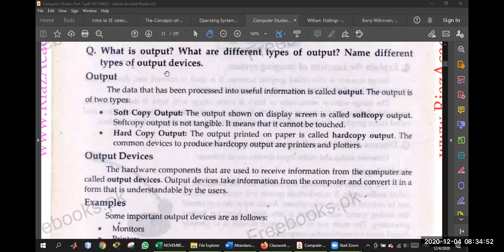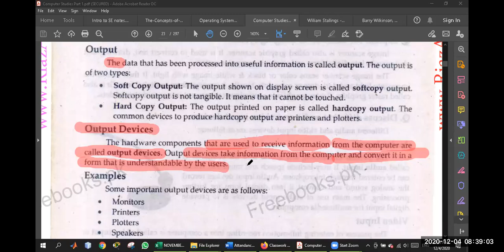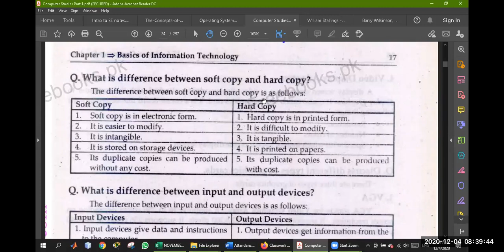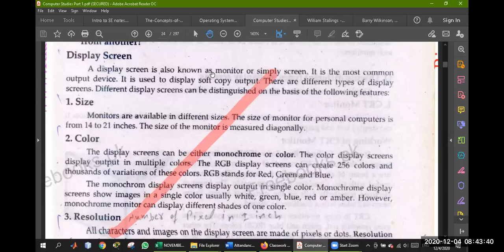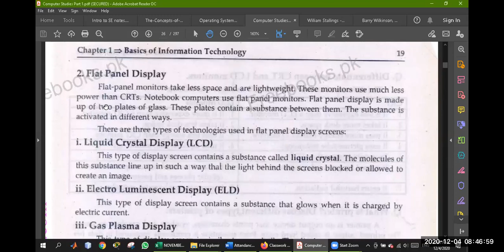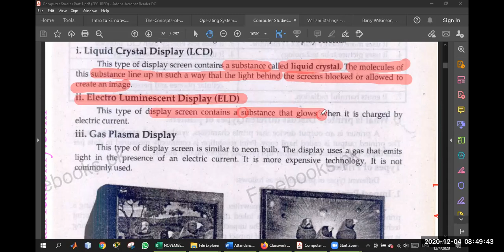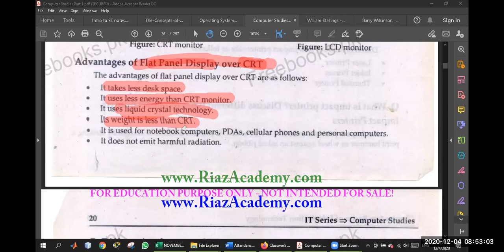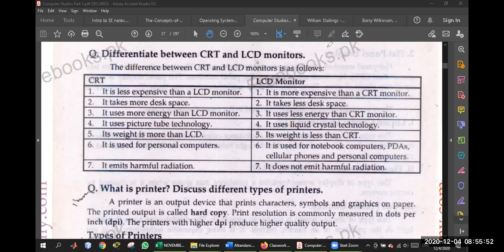Lecture 5: Output Devices Soft copy and Hard copy Monitor types